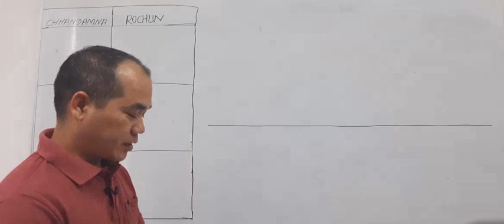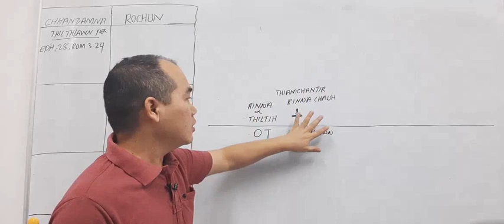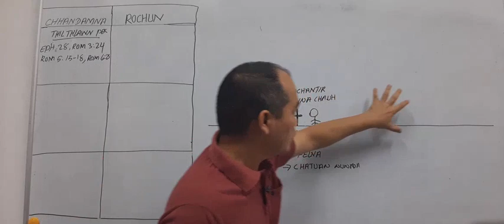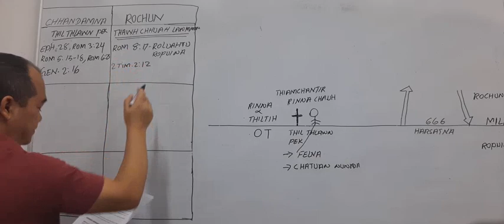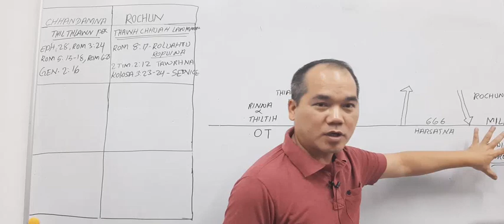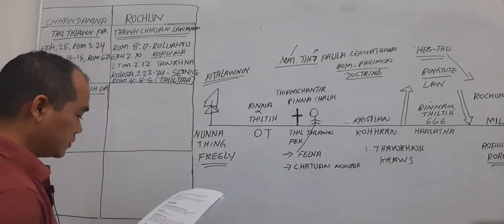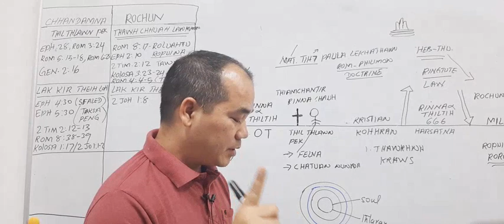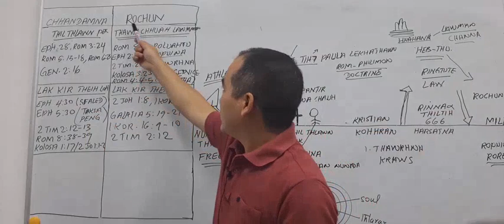CHHANDAMNA & ROCHUN ( PART 1)